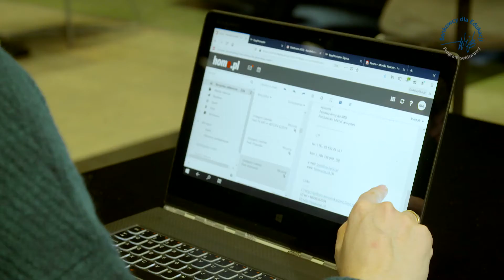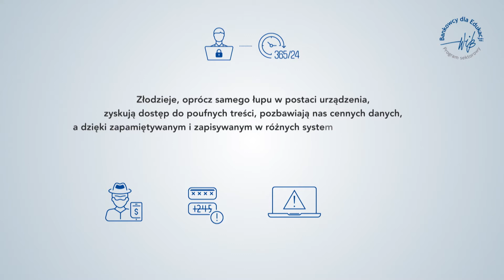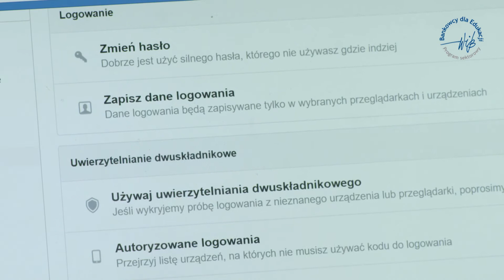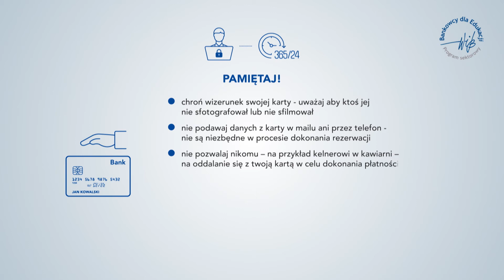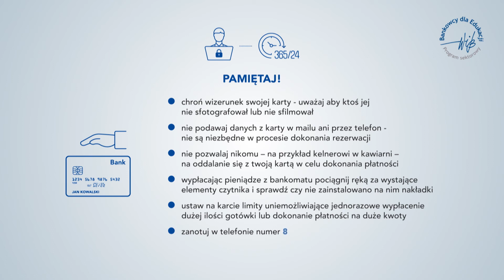Bądź cyberbezpieczny zawsze: Odc. 3 - Cyberbezpieczeństwo w podróży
Niezależnie od tego gdzie jesteśmy – w domu, pracy, w podróży – niemalże nieustannie korzystamy z internetu. Pracujemy – nie tylko w biurze, ale też w domu, kawiarni, pociągu. Potrzebujemy być online. Nasze cyberbezpieczeństwo zaczyna się w domu – komputer, laptop, smartfon, router – każde z tych urządzeń wymaga odpowiedniego zabezpieczenia i świadomego użytkowania. Podobnie sprawy się mają w miejscu pracy. Nie istnieje jedna niezawodna recepta zapewniająca bezpieczeństwo sieci firmowej, ale każdy z pracowników powinien znać procedury reagowania na cyberincydenty i wiedzieć do kogo i jak je zgłosić.

Wakacje i urlop to czas odpoczynku, do którego powinniśmy się odpowiedzialnie przygotować. Back-up danych, podwójne uwierzytelnianie, limity transakcji na koncie bankowym, notyfikacje o transakcjach - to niektóre działania, które zwiększą nasze bezpieczeństwo i pozwolą skutecznie odpocząć.

Materiał zrealizowany w ramach Programu "Bankowcy dla Edukacji" organizowanego przez Warszawski Instytut Bankowości. Filmy dot. cyberbezpieczeństwa powstały we współpracy z Bankowym Centrum Cyberbezpieczeństwa oraz ponad 20 bankami w ramach realizacji wspólnej akcji edukacyjnej z zakresu cyberbezpieczeństwa, bezpiecznego korzystania z bankowości elektronicznej i sklepów internetowych, popularyzacji płatności bezgotówkowych oraz roli agentów rozliczeniowych.